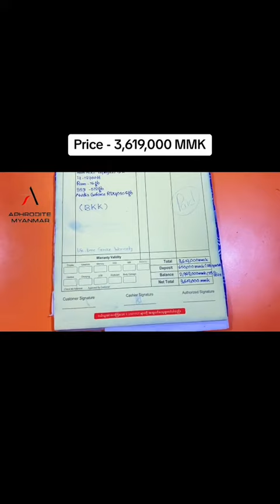ASUS ROG Zephyrus G16